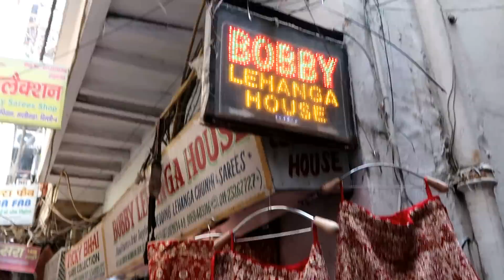Fastival Special Lehenga Collection ! Girlish & Bridal lehenga ! Chandni Chowk Delhi !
Bobby Lehanga House
Address- 1457, Gali Chippyan maliwara , Nai Sarak , Chandni Chownk, Delhi-110006
Manufacturers and order Suppliers , Wedding sarees , Lehanga and wedding Suit